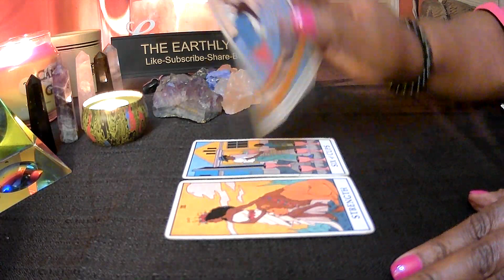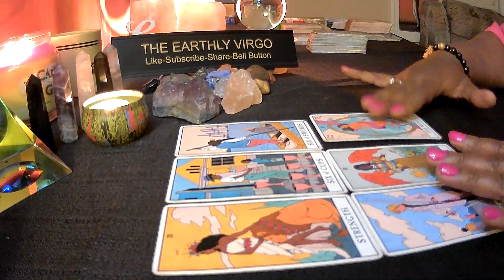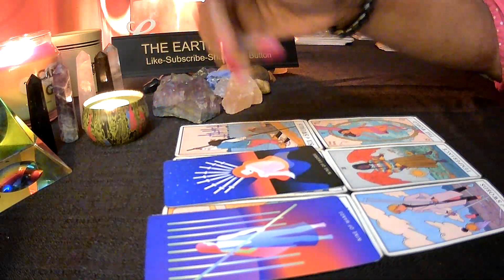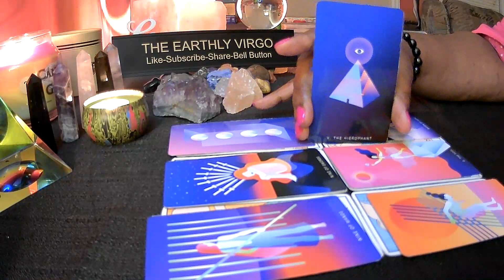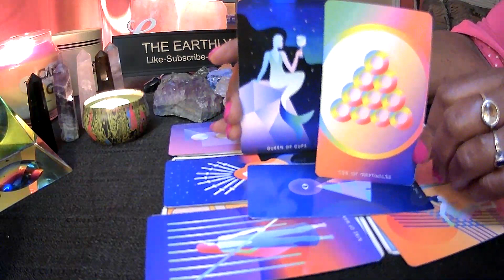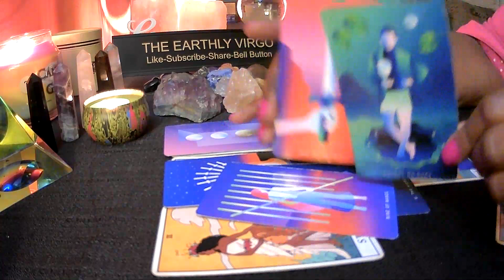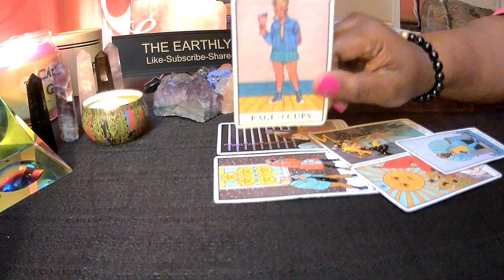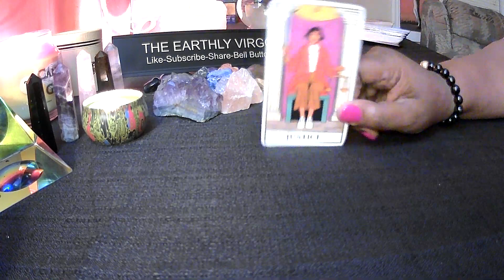Virgo ♍️ Anything Other Than Love ⚔️ Making A Final Decision ⚔️